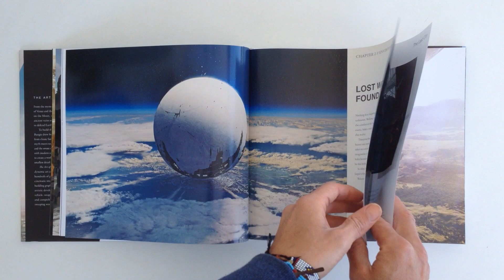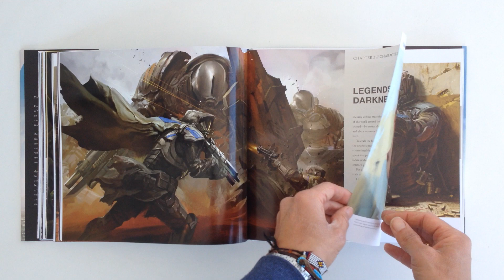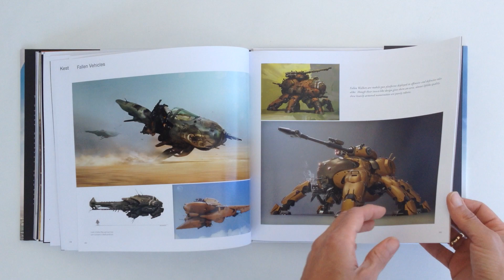The Art of Destiny - QuickLook/CoolBook -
- QuickLook/CoolBook -
The Art of Destiny
Publisher: Titan Books; Insight Editions (2014)
Language: English
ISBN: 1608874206